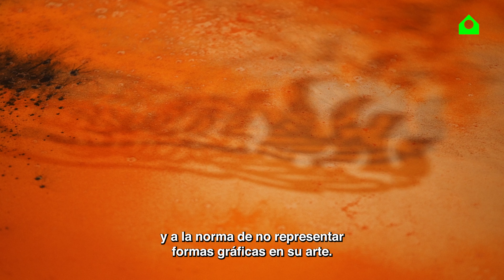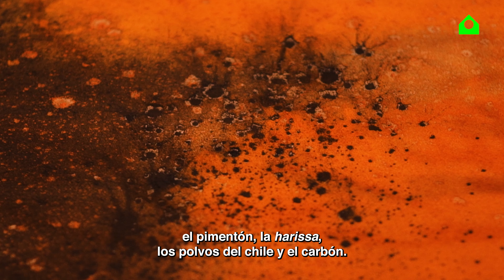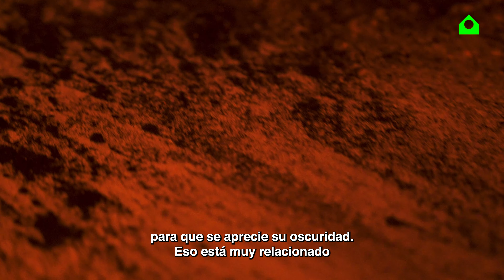Exposición Monia Ben Hamouda. La destrucción de los ídolos de la Kaaba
Monia Ben Hamouda es la segunda artista invitada del proyecto Reivindicar la resiliencia / Reclaiming the Resilience, el programa expositivo anual de la Sala A comisariado en 2023 por Pakui Hardware (Neringa Černiauskaitė & Ugnius Gelguda) que trata temas como los cuerpos resilientes, las comunidades y culturas resilientes y la materia resiliente.

Mediante una nueva serie de esculturas creada especialmente para esta instalación, Monia Ben Hamouda remite a un momento muy concreto de la historia islámica, el de la prohibición de lo figurativo que dio origen al aniconismo. El episodio más conocido de esta prohibición fue la destrucción de los ídolos de la Kaaba, que se produjo cuando el profeta Mahoma marchó al frente de un ejército sobre La Meca y derribó y destrozó los ídolos paganos de la Kaaba. La escena de la destrucción puede encontrarse en muchas ilustraciones pintadas y divulgadas por Oriente Medio y el norte de África en torno al año 970 de la Hégira (1550 d.C.). En una de ellas aparece un demonio escapándose de una escultura hecha pedazos. Ben Hamouda une en una sola escena, y con efectos impactantes, los cuerpos fragmentados de las esculturas destruidas, los demonios y el límite entre los símbolos abstractos y la figuración. Los restos de los antiguos “ídolos” figurativos están esculpidos en madera quemada y cerámica, mientras que las superficies de las figuras diabólicas, cortadas con láser, están revestidas con pigmentos derivados de especias naturales.

The Destruction of the Idols of Ka'ba indaga en la (im)posibilidad de la representación de los artistas islámicos que a lo largo de la historia han plantado cara a la prohibición de lo figurativo y también del híbrido legado de la propia Monia Ben Hamouda.

Partiendo de la convicción de que todo individuo está indisolublemente vinculado a su árbol genealógico y al universo psicológico de sus antepasados, Ben Hamouda busca dominar sus influencias en el marco de un paisaje contemporáneo donde el cambio es perpetuo.

Nacida en el seno de una comunidad musulmana, la artista, hija de un calígrafo islámico, se orienta por su herencia generacional y la afronta a través de lo que llama un proceso chamánico. Crea obras que funcionan como exorcismos gestuales de las expectativas impuestas por la tradición y un presente politizado, obras cuyo poder nace de la urgencia expresiva. Su lenguaje visual, que se traduce en un amplio abanico de estrategias formales, está impregnado de simbología y rituales culturales y religiosos.

Monia Ben Hamouda (1991, Milán) vive y trabaja entre la ciudad tunecina de Kairuán y Milán. Se licenció en Bellas Artes por la Academia de Brera, en Milán. Ha sido profesora visitante en la Hochschule für Bildende Künste de Dresde y en el máster de comisariado del Istituto Marangoni de Florencia, además de formar parte del jurado del Filmmaker Festival de Milán. Su obra ha sido presentada en espacios como ChertLüdde (Berlín), Ashes/Ashes (Nueva York), ar/ge kunst Kunstverein (Bolzano), Jevouspropose (Zúrich), Museo Salvatore Ferragamo (Florencia), Et.Al (San Francisco), Ada (Roma), Galerie Valeria Cetraro (París), Universitätssammlungen Kunst (Dresde), Alios 16me Biennale d'Art Contemporain (La Teste de Buch) y Marsèlleria Permanent Exhibition (Milán). Ha obtenido reconocimientos como: beca de la Pollock-Krasner Foundation (ganadora), VI Club Gamec Prize (finalista), TSI Art Award x Artissima (ganadora), beca Art Business Accelerator de Artwork Archive y Redline Contemporary Art Center (ganadora) y DUCATO Contemporary Art Prize (ganadora del premio especial).